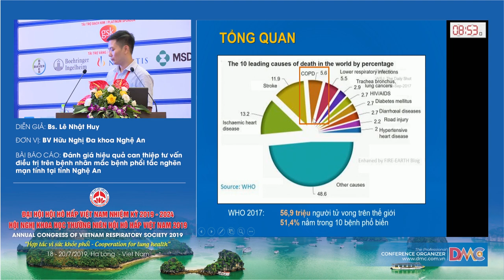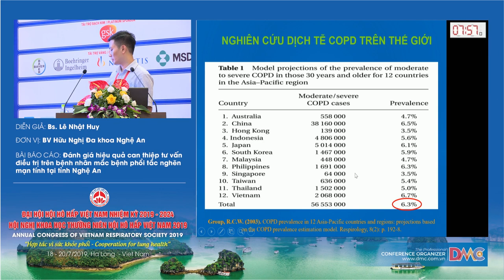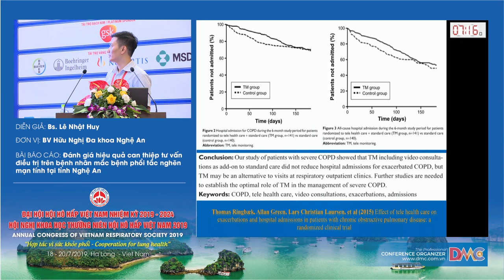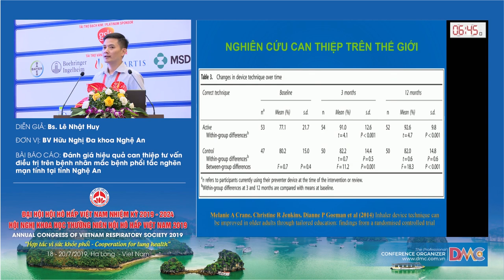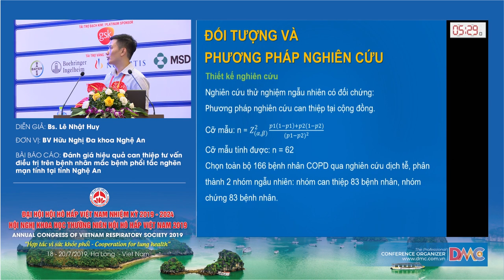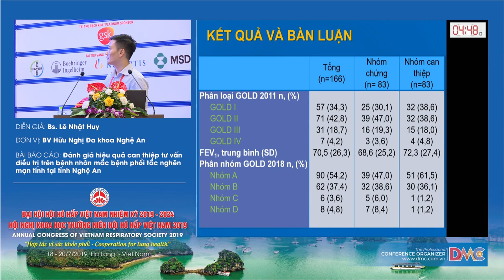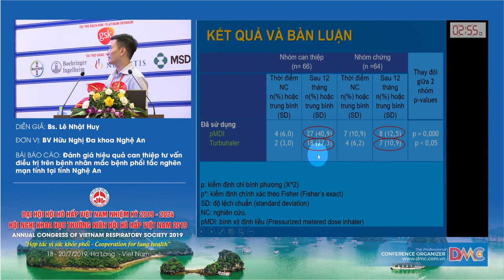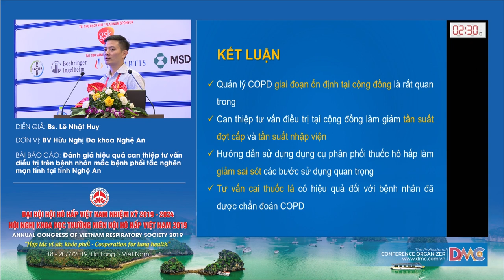Đánh giá hiệu quả can thiệp trên bệnh nhân COPD tại tỉnh Nghệ An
BS. Lê Nhật Huy
Bệnh viện Hữu Nghị Đa khoa Nghệ An
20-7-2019 - Hội trường Ngọc Vừng - Khách sạn Mường Thanh Luxury Quảng Ninh